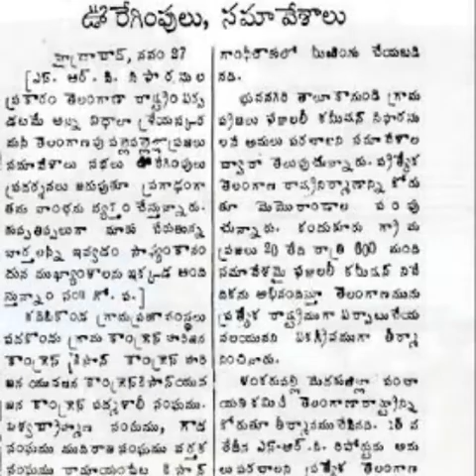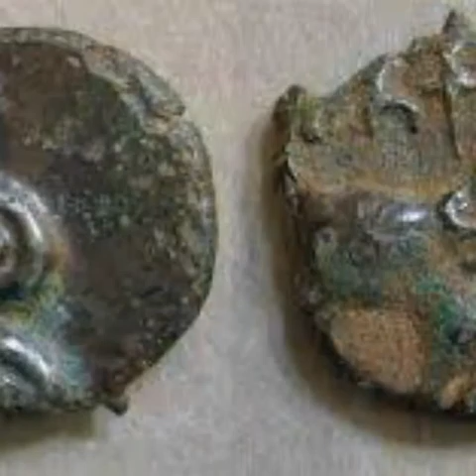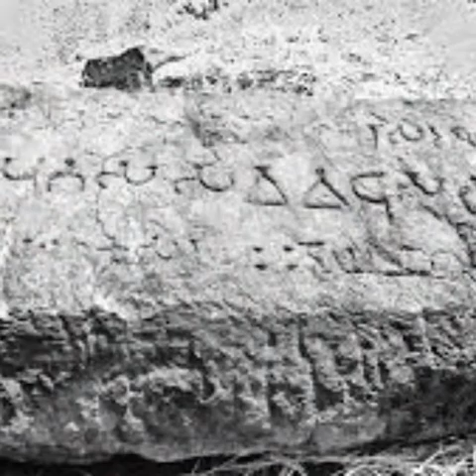TSPSC Telangana History Telugu Part 1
Ramesh Pittla